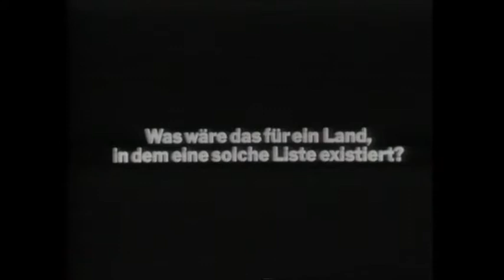Woody Allen in DER STROHMANN - Trailer (1976, dt.)